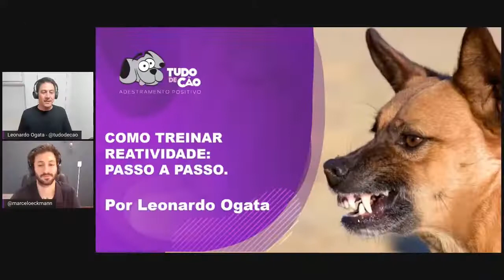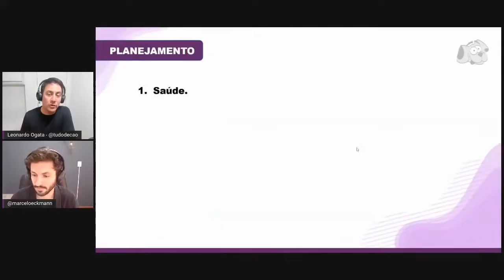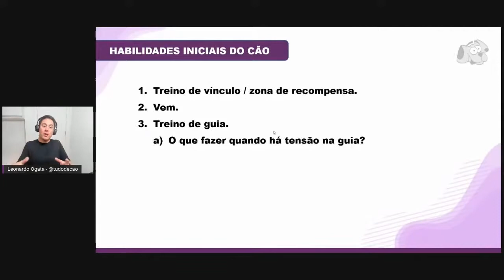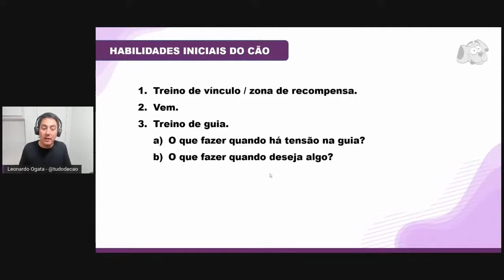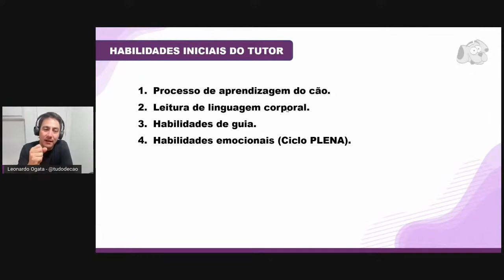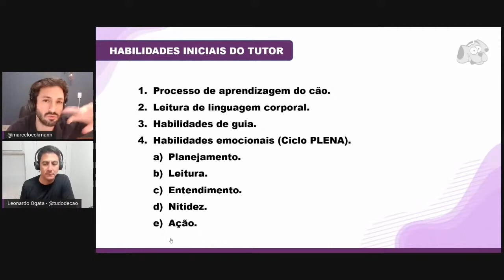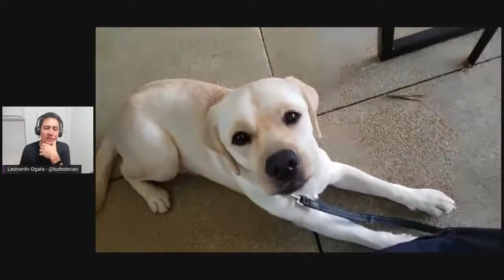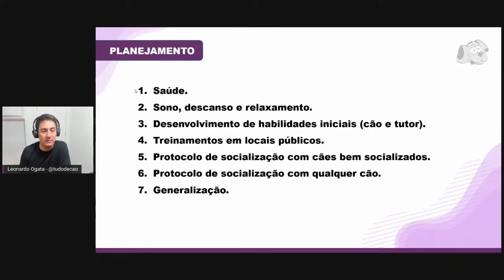Aula #02 - Como treinar reatividade - Passo a passo - Curso: Entendendo a Agressividade Canina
Seja bem-vindo a Aula #02 do Curso Entendendo a Agressividade Canina.

Chegou a hora de conhecer o passo a passo do sucesso! Tudo e mais um pouco do que você precisa para seguir na hora de resolver a reatividade do seu cão de uma vez por todas!

Partiu?